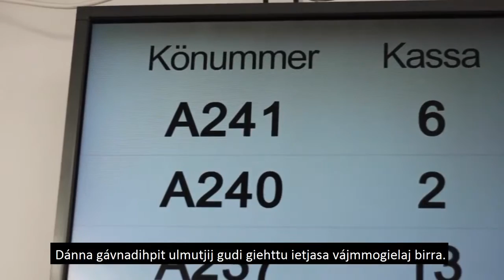Erik om sitt hjärtespråk lulesamiska (julevsámegiella) - textad på lulesamiska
I den här filmen berättar Erik Tuolja Jardeby på lulesamiska om vad det nationella minoritetsspråket betyder för den egna identiteten - privat och i yrkesliv. Se information om högskolestudier på Studera.nu.
Filmen lanserades första gången 2017 som en del av UHR:s filmsatsning Hjärtespråk.